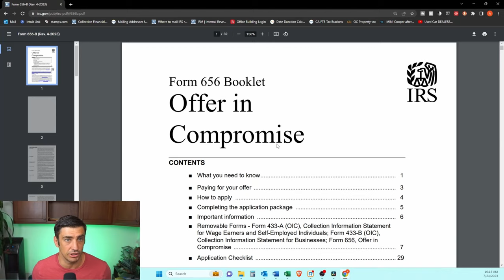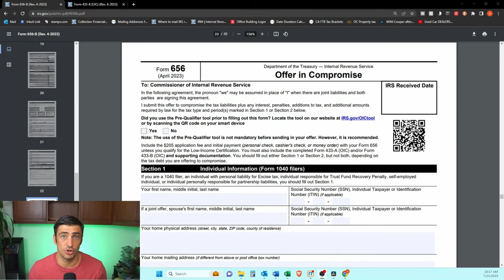IRS Offer In Compromise for Dummies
In this video we go over all the basics you need to know about an IRS offer in compromise.
- What is an Offer in Compromise?
- How to qualify for an Offer in Compromise?
- Tax Debt to CSED
- How to file an Offer in Compromise?
- Form 656 Booklet
- Where to mail an Offer in Compromise?
- How long does an IRS Offer in Compromise take?
- Payment Terms of an IRS Offer in Compromise
If you are considering an IRS offer in compromise, you need to watch this video before moving forward.

00:00 Intro
00:06 What is the IRS Offer in Compromise?
01:03 How to qualify for an Offer in Compromise?
05:28 How to file an Offer in Compromise?
09:07 Where to mail an Offer in Compromise?
10:03 How long does an IRS Offer in Compromise take?
11:45 Payment Terms of an IRS Offer in Compromise
12:43 Key Things to consider with an IRS Offer in Compromise